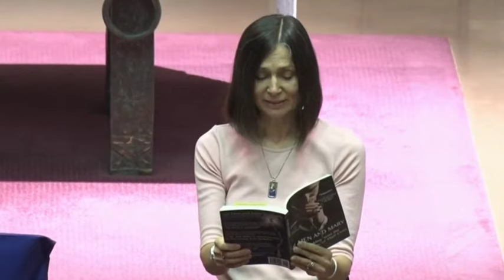Catholic Speakers: Christine Watkins at Our Lady of the Assumption Church - December 3, 2018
Catholic Speakers: Christine Watkins  at Our Lady of the Assumption Church